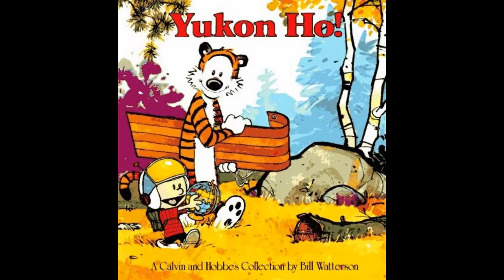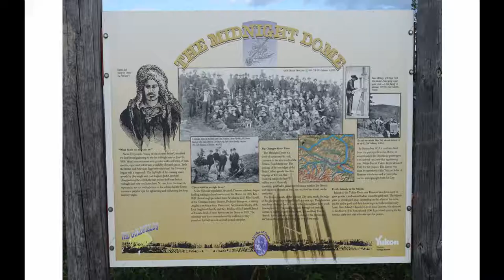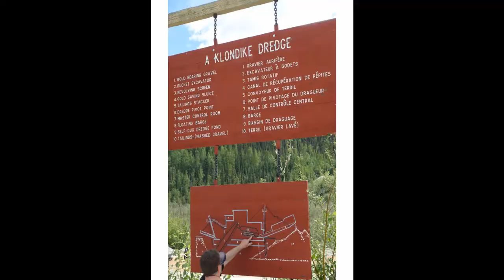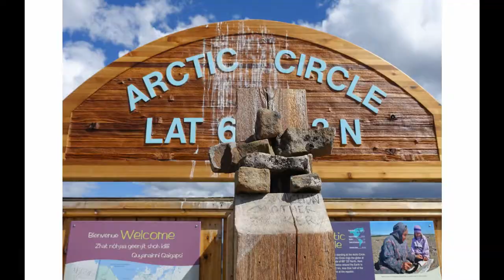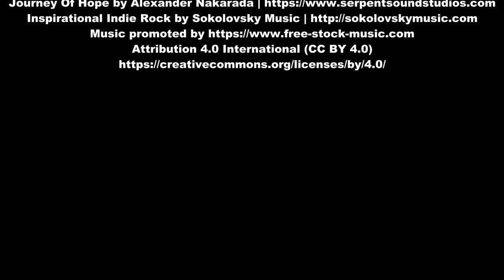Yukon Ho Part 2 - BMW R1200GS to Alaska & Yukon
Yukon/Alaska Motorcycle Trip - Part 2 of 3
Dawson City, YK, for the 2017 Dust to Dawson ride and a trip up the Dempster Highway to the Arctic Circle.